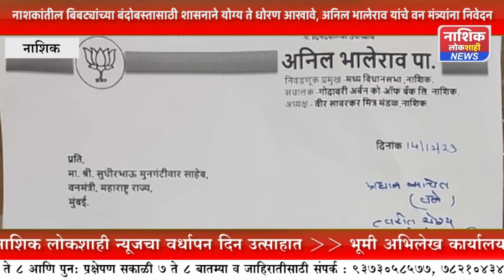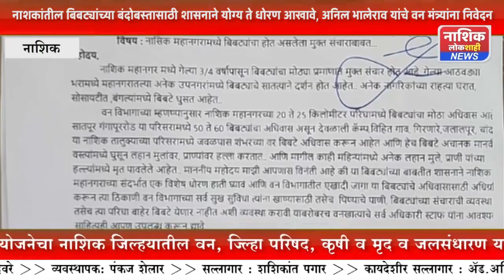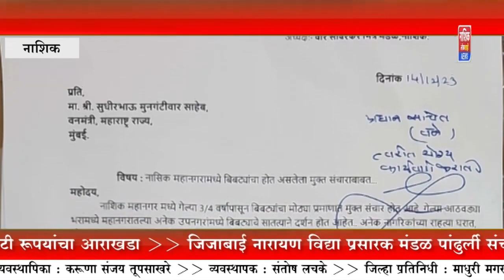नाशकांतील बिबट्यांच्या बंदोबस्तासाठी शासनाने योग्य ते धोरण आखावे : वन मंत्र्यांना निवेदन